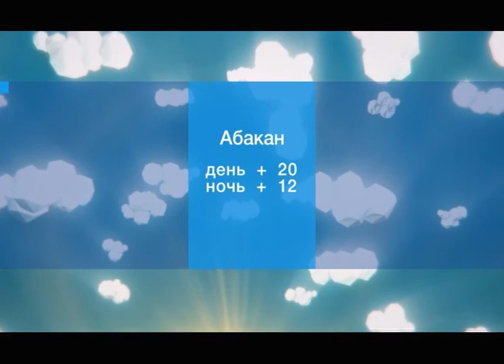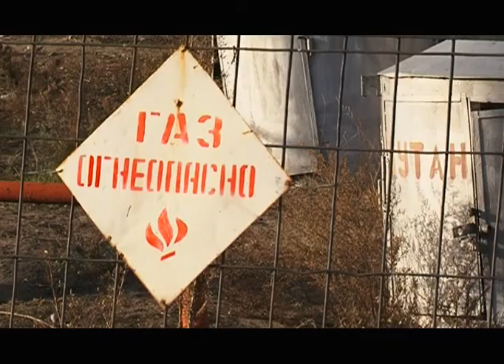Утро Хакасии 21 05 2018